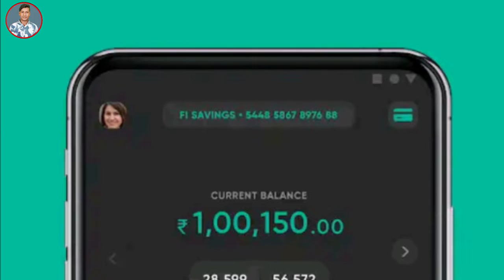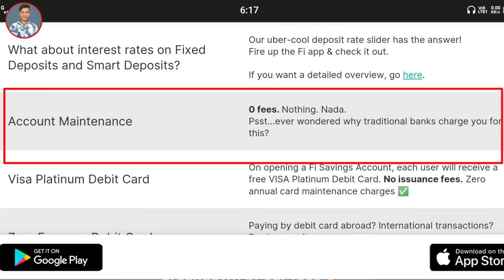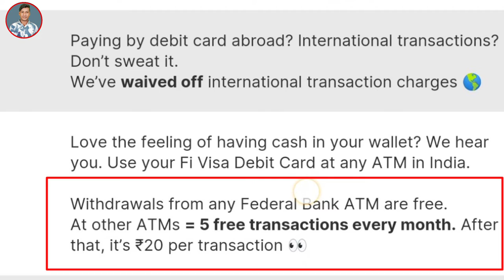Fi Money Saving Account Zero Balance Benefits 2022 ! federal bank account opening Facility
fi money saving account open ! fi money saving account open zero balance account
fi money saving account open kaise kare
how to open Fi money saving account

 Yono sbi app ka password nikale